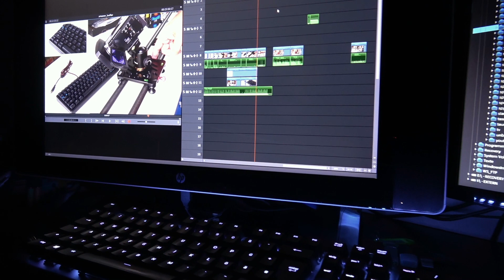Günstiger KAMERA SLiDER für coole Filmaufnahmen - "Life of Photo" Kameraschlitten - TEST / UNBOXiNG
Amazon Link zum Life of Photo Kamera Slider (Camera Slider):

Amazon Link zum Wecellent Stativkopf (Nicht beim Slider dabei!):

Produkt Infos zum "Life of Photo" Kamera Slider der "Weiwa GbR":
-Durch zwei Parallel laufende Carbonstäbe ist der Slider, recht leicht und dennoch sehr Stabil.
-Mit seinen 6 Kugellagern gleitet er auch sehr sanft und leise. Mittels Feststellschraube an der Seite ist er zu Fixieren.
-Die Slider Schienen bestehen aus Carbon und die Kameraplatte aus Metall. Diese verfügt über 2x Wasserwaagen und einem 3/8" Fotogewinde
-Die Sliderbeine sind höhenverstellbar.
-Das Gewicht beim 100cm Modell beträgt 2,8Kg. Traglast ca. 8Kg.
-An der Sliderrückseite befinden sich in der Mitte/Seiten Fotogewinde (3/8"/1/4") für Kamerastativ / Stativ / Videostativ
-Achtung: für Fotokamera, DSLR Kamera oder GoPro ist ein 3/8" auf 1/4" Adapter oder ein zu kaufbarer Videoneiger / Kugelkopf erforderlich! (nicht im Lieferumfang).

Lieferumfang
1x Life of Photo DSLR Video Camera Slider 100cm
1x schwarze Transportasche mit Logo
1x Schutzkappe für 3/8" Fotogewinde (diese im Video nicht zu sehen, viel auf den Boden, hehe)
2x Imbussschlüssel zum Nachjustieren von Schrauben

Produkt Infos zum Wecellent Panorama Kugelkof:
-Wecellent Kugelkopf passt auf alle gängigen Stativ mit 3/8 Schraubgewinde.
-Der Stativkopf besteht aus Aluminum, istsehr Robust und Leicht.
-Der Stativkopf ist 360 Degree drehbar, geeignet für Panorama Foto Shootings.
-Mit drei unabhängige Kontrollknopf lässt sich den Kugel genau einstellen.
-Mitgelieferte Schnellwechselplatte mit 1/4" Gewinde, passt auf den Großteil aller Kameras.
-Belastung bis 8 KG, Eigengewicht ca. 370g

EQUiPMENT:

► Am meisten verwendete Camcorder:
     Sowie die "Sony HDR-CX730E" (Im Pappstudio nah seitlich)

► PostNummer für Packstation (DHL):
    48141323 (unbedingt angeben)
    Andreas Endres
    Waldnieler Straße 36
    41068 Mönchengladbach